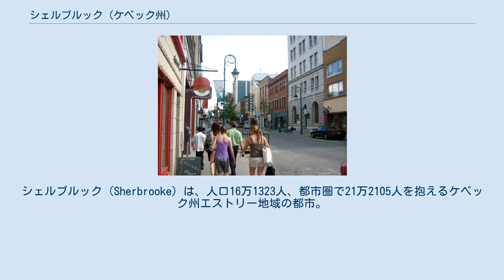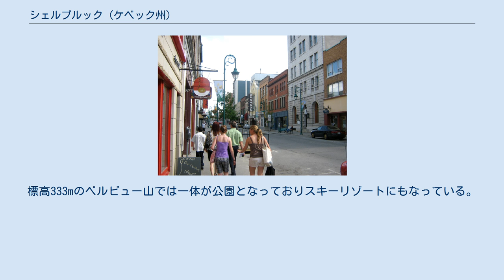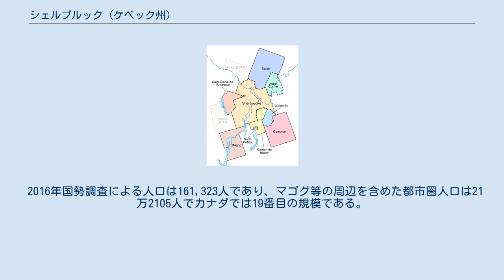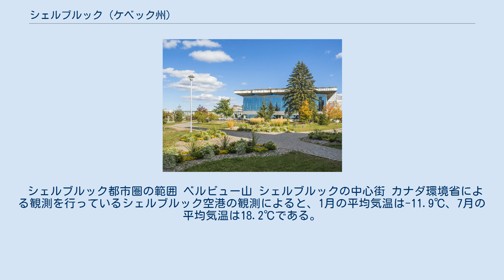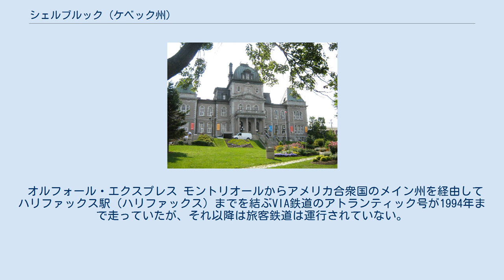シェルブルック (ケベック州)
シェルブルック（Sherbrooke）は、人口16万1323人、都市圏で21万2105人を抱えるケベック州エストリー地域の都市。
英語読みのシャーブルックと表記されることも多い。
ニューイングランドの影響が残るイースタンタウンシップス地方の拠点都市である。
 シェルブルック市庁舎 イースタンタウンシップス地方では最大の都市でケベック州ではモントリオール、ケベックシティ、ガティノーに次ぐ4番目の都市圏人口を誇る。
ヨーロッパ人が入植する以前はモホーク族が住んでいる地域であったが、1793年、アメリカの英国王党派がこの地に入植してきたことが街の歴史の始まりである。
そのため、英語の地名が随所に残っているものの、その後はフランス系住民の入植が進み今で仏語が圧倒的に優勢となっている。
市内には仏語系のシェルブルック大学と英語系のビショップス大学の二つの大学があり、およそ4万人の学生や1万1千人の大学職員や研究者が住む学園研究都市でもある。
また、世界で最も多くのホッケー・スティックを生産している都市でもある。
市名は英国の軍人のジョン・コープ・シャーブルックが由来である。
 2002年1月、下記の都市を合併して現在に至る。
 現在、下記の6つの区域にわかれる。
 街はサン・フランソワ川とマゴク川の合流する位置し、周囲にはマゴグ湖やマサヴィッピ湖等の湖が点在する風光明媚な光景を作り出している。
標高333mのベルビュー山では一体が公園となっておりスキーリゾートにもなっている。
 2016年国勢調査による人口は161,323人であり、マゴグ等の周辺を含めた都市圏人口は21万2105人でカナダでは19番目の規模である。
2016年の統計による住民の母語の割合はフランス語が88.4%と大半を占めるる一方、かつては英語圏だったが英語の割合は3.4%に過ぎない。
英語系住民は主にレノックスヴィルに集まっておりレノックスヴィルでは英語も仏語と並ぶ公用語として使われている。
 2016年国勢調査による人種別構成は右記の通りで、白人が9割弱と大半を占めているが、非白人が7.3%、先住民が3.9%となっている。
 シェルブルック都市圏の範囲 ベルビュー山 シェルブルックの中心街 カナダ環境省による観測を行っているシェルブルック空港の観測によると、1月の平均気温は-11.9℃、7月の平均気温は18.2℃である。
観測史上最高気温は1931年7月1日、2日の36.7℃、最低気温は2004年1月15日の-41.2℃である。
内陸にあるためセントローレンス川沿いに位置しているモントリオールに比べるとより寒冷となっており、-30度以下の日数は6.5日、-20度以下の日数は34日に達する。
また、年間降雪量も多くモントリオールよりも80㎝ほど多い286.5cmである。
 シェルブルック空港が近隣のクックシャー・イートンにあるが定期便路線は無い。
 オルフォール・エクスプレス モントリオールからアメリカ合衆国のメイン州を経由してハリファックス駅（ハリファックス）までを結ぶVIA鉄道のアトランティック号が1994年まで走っていたが、それ以降は旅客鉄道は運行されていない。
モントリオールまでの旅客鉄道の復活が検討されている。
 STS - 市内バス。
 リモカー - モントリオールまでを結ぶ高速バス。
 シェルブルック大学